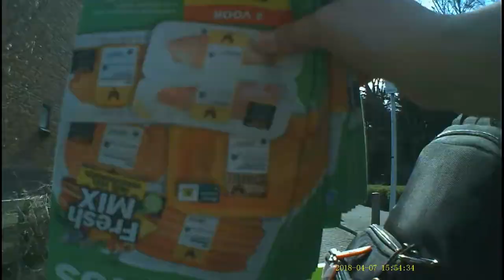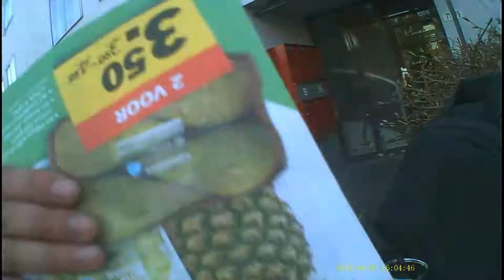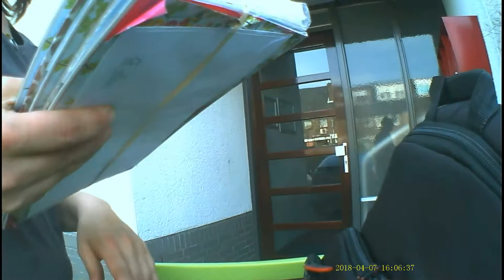Leuke fietstocht GoPro vlog #25